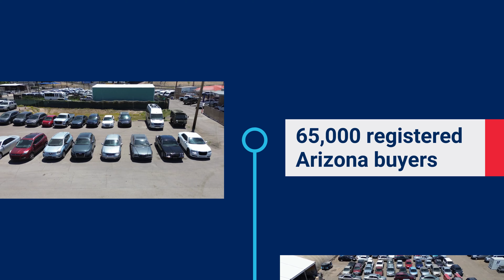GovDeals: Arizona's Largest Auctioneer (and growing!)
Built for Success
Arizona's Largest Auctioneer (and growing!)

With an office in Scottsdale, two auction lots in Phoenix & Tucson, and a 100K square foot warehouse in Phoenix, we are well-established to help with your surplus asset sales.